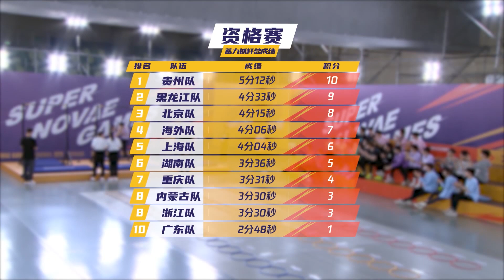創造營最會嘴炮的男人，韓佩泉高能回歸，鼓勵隊友的“小碎嘴”風采依舊。【超新星運動會S4】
《超新星運動會》，即第四屆《超新星全運會》，是體育競技節目。